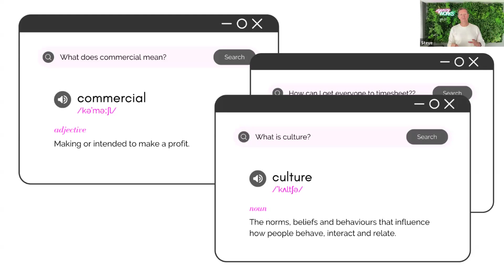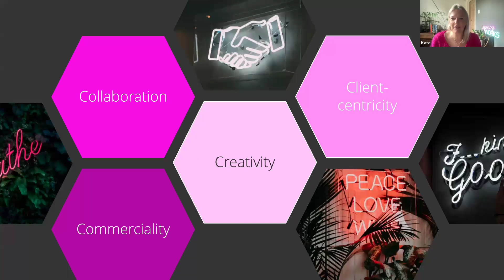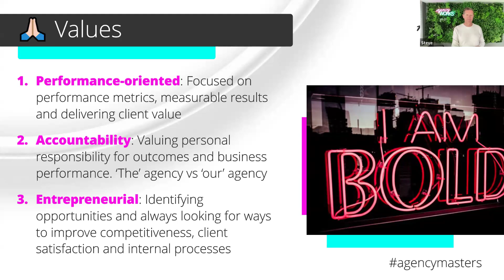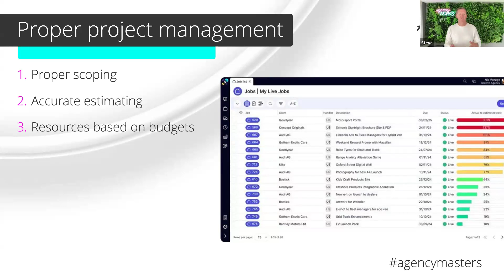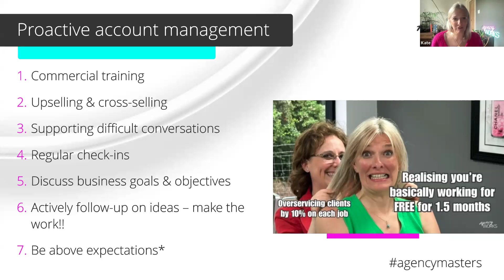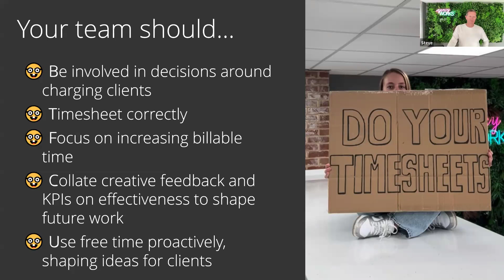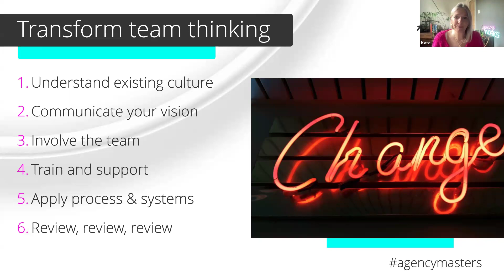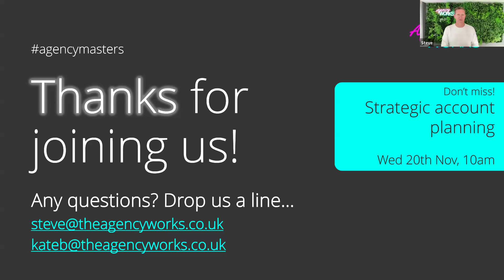Agency Masters: Creating a commercial culture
On the surface, your agency looks successful. Briefs are coming in, great work is coming out. You've got happy, paying clients.

So everyone's working hard, yes. But, are they working with the bigger picture in mind? Do they know the impact one small decision can have on the agency's bottom line?

That project overrun, missed timesheet, project scope creep, missing purchase order...

For too long, there's been a misconception that creatives and commercials are poles apart. The numbers are just for finance.   It's time to change perspectives. Awareness is a must, but a commercial culture is key.

Join us to find out:
- What 'being commercial' actually means
- How to transform team thinking & behaviours
- What balancing creativity & commerciality looks like
- Top tips to driving culture change